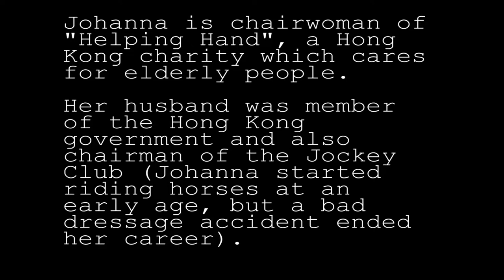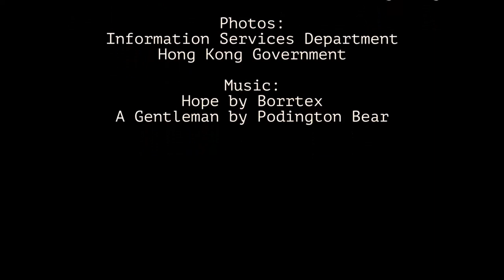Austrians in Hong Kong - Johanna ARCULLI